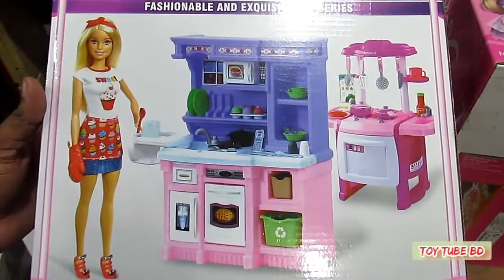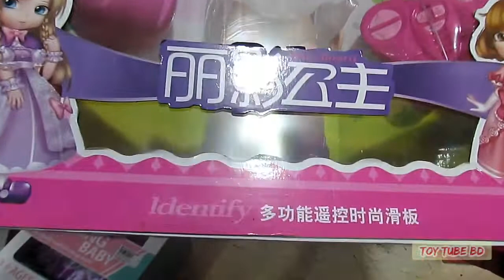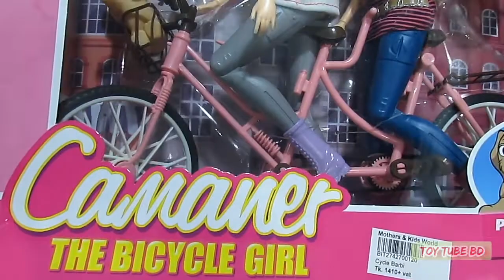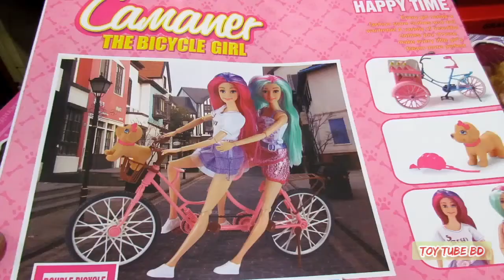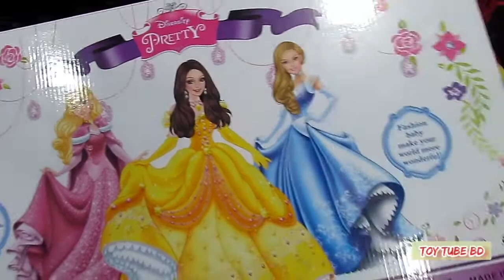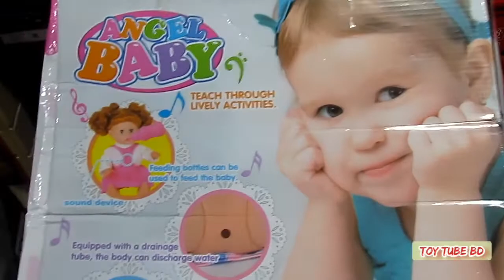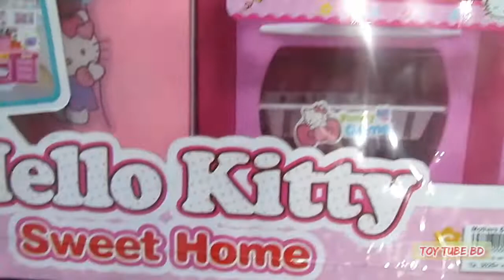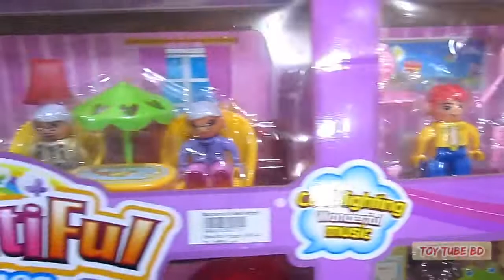Barbie Doll | Barbie doll house | Barbie doll cartoon | barbie doll kitchen set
This video contains number of barbie dolls, which is displayed one by one. those are exclusive dolls which are going to be sold. Video also shows dolls accessories kitchen toys . All are very play full toys for boys and girls.  bedroom bathroom doll play.